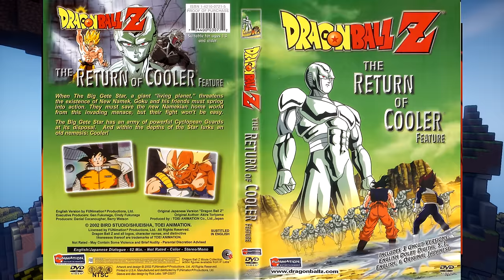I Played Minecraft Dragon Block C As BLACK COOLER For 100 DAYS… This Is What Happened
Today we play as a God Of Destruction in Dragon Ball Minecraft also known as Dragon Block C 100 days.

I hope to grow with you all and become one of the greats.